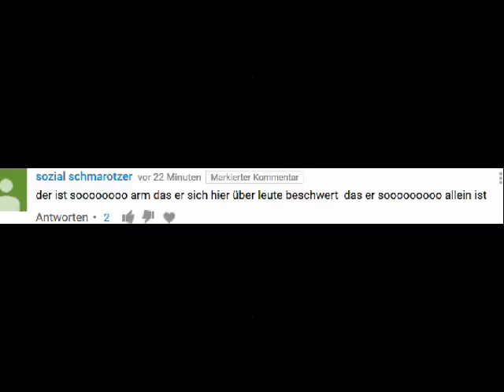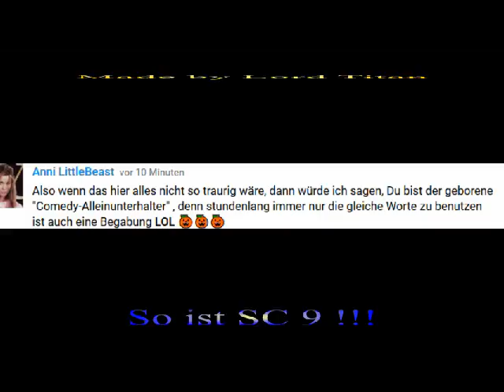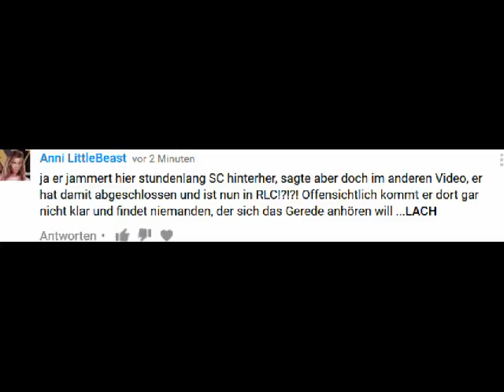So ist SC 9 !!!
Scheinbar geht eben diesen * asozialen rechten Kleinkinderschlampen*  die Luft aus naja irgendwan ist auch der kopf eben lehr :D

Des weiteren Melde und Sperre ich eben diese Abarten hier auch auf meinen Kanal da eben meine Platformen im gegensatz zu SC noch an Werte festhalten wie soziales Miteinander und auch eben Bildung und Verstand und wer nur eben Müll zu geben hat = DAFÜR SIND MEINE PLATFORMEN NICHT DA !!!

Also habt ihr nur euren Müll im Schädel dann sucht euch bitte einen guten Psychater da ich eben nicht dafür bezahlt werde DANKE !!!